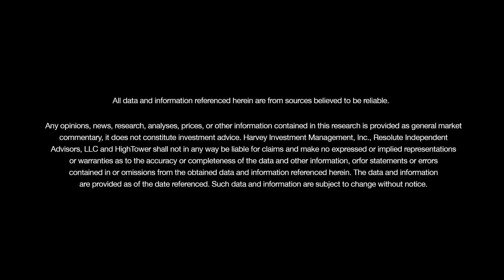Having a Good Foundation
When investing, it is important to create a good foundation. Watch this brief video to find out how you can do exactly that.